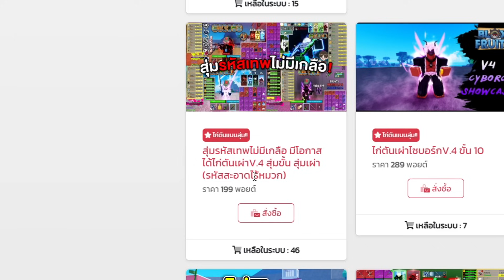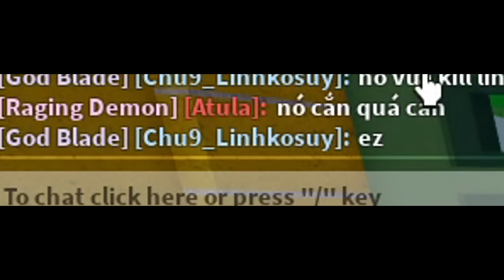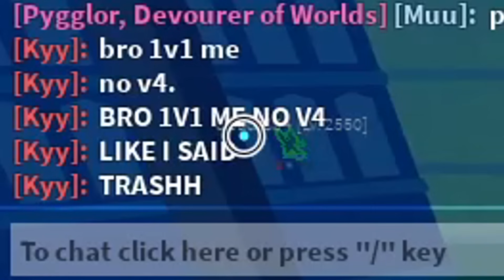เซ็ตใหม่มาแรง! หมัดแวมไพร์+ดาบกราวิตี้ เจอคอมโบนี้ร้องทุกตัว!?! (Blox Fruits)